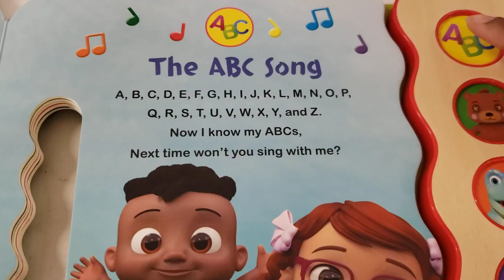Cocomelon|Nursery Rhymes|ABC Song| @CoComelon#shorts#viral#cocomelon#abcd#abc